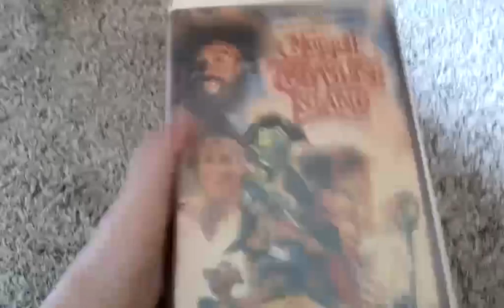My Disney VHS Collection Pt. 4: My Only Jim Henson Video tape